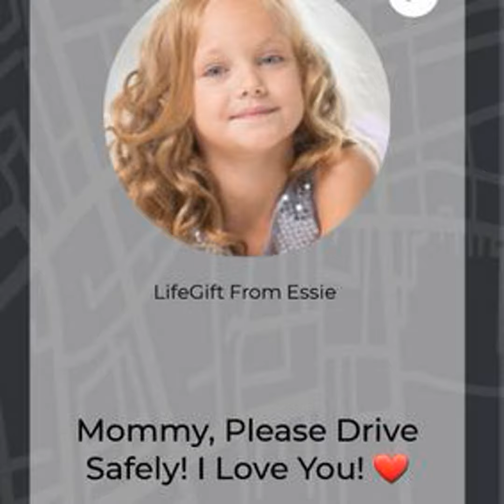LifeGift app designed to combat distracted driving and walking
LifeGift app designed to combat distracted driving and walking.  Today's Techstination.